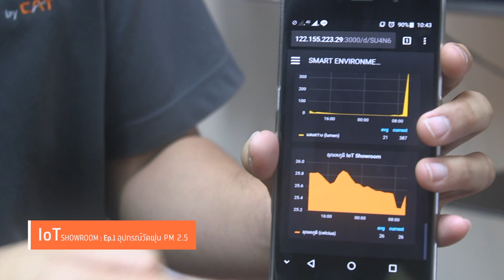LoRa IoT by CAT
Ep.1 IoT Showroom_PM 2.5 Detector